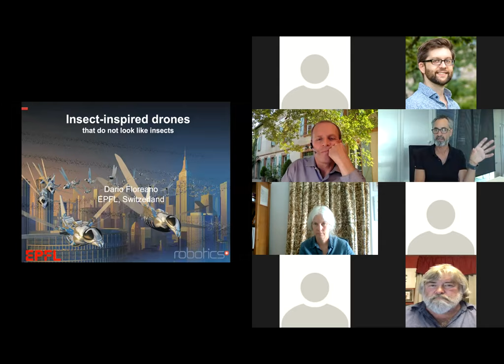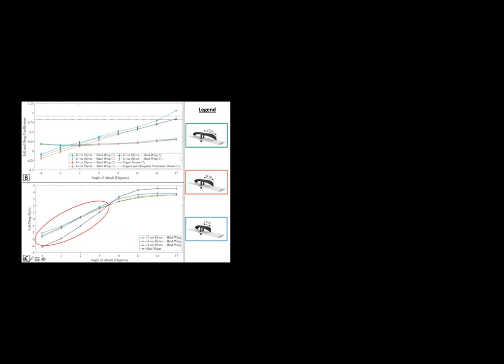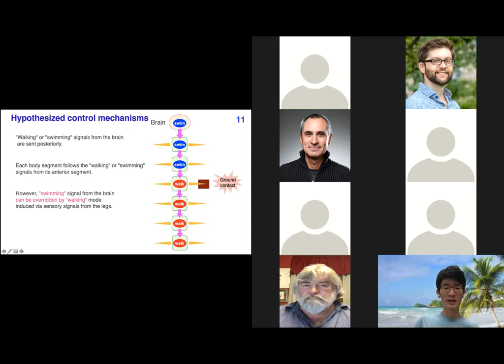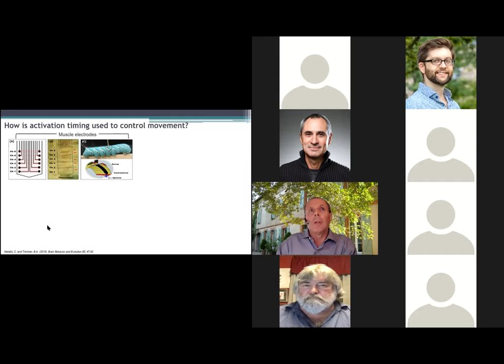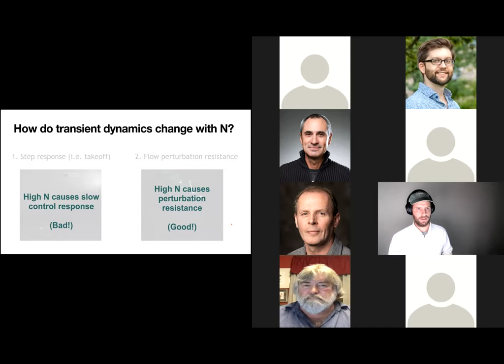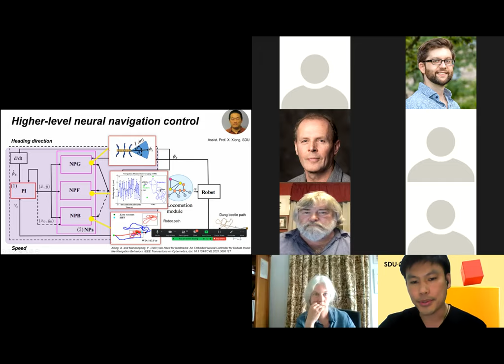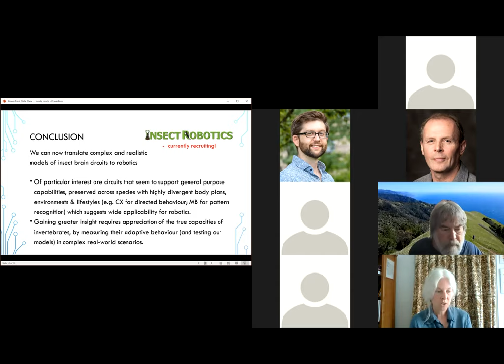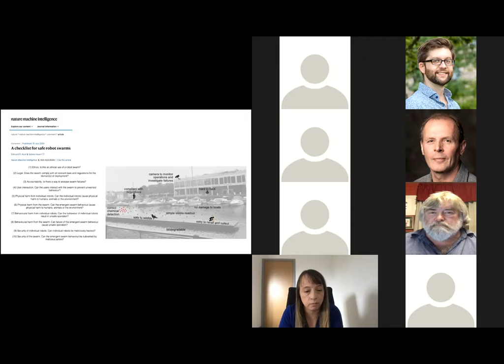Invertebrate Robotics. Workshop LM2021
Living Machines 2021